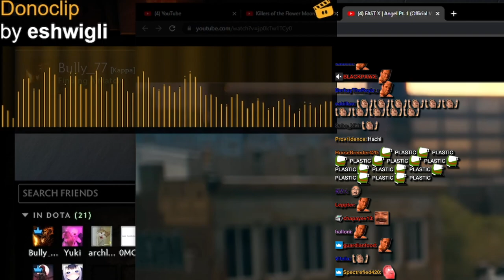AdmiralBulldog's Dono Clip Compilation #3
ADMIRALBULLDOG DONO CLIP